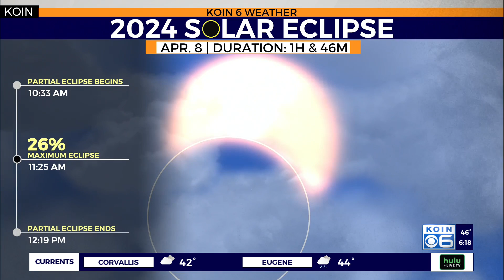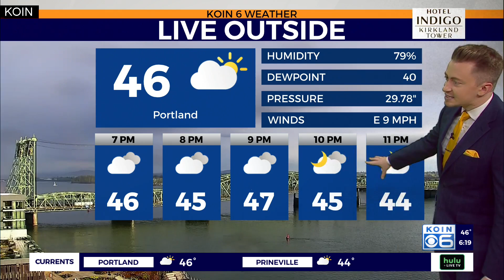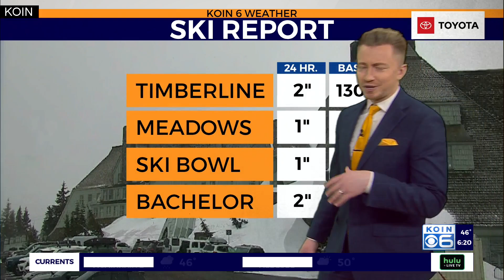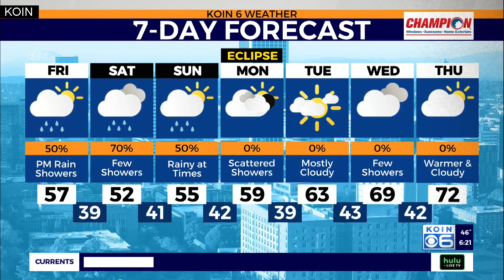Clouds likely for Monday's solar eclipse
KOIN 6 Meteorologist Josh Cozart explains where clouds might prevent a view of Monday's solar eclipse.